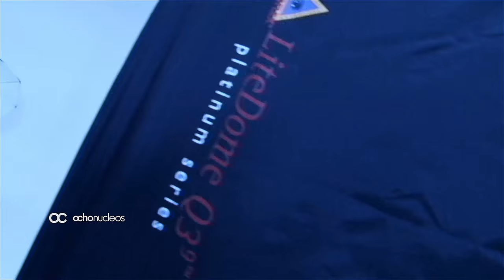Studio Photo Shoot OTILIA protagonist de ROAR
Sesión fotográfica de quinceañeras para sus fiestas de 15 años. 100 % en estudio profesional, produccion Moda, Campaña de Ropa. Si te gustan estas sesiones y ver fiestas de 15 años.
COMENTA y aguardamos tus pedidos, sugerencias :D

- Seguinos  en Facebook!
- Seguinos en Instagram!

Teenenger photo shoot for parties of 15 years. 100% in professional studio, production Fashion, Clothes Campaign. If you like these sessions and see celebrations of 15 years.
COMMENT and await your orders, suggestions: D